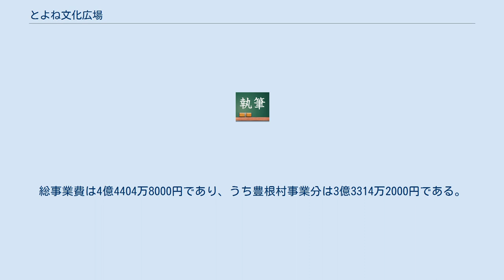とよね文化広場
とよね文化広場（とよねぶんかひろば）は、愛知県北設楽郡豊根村にある文化施設群。
豊根村ふれあい会館、村民ホール、収蔵庫（せいろ蔵）、はなのき広場などの施設の総称である。
1990年（平成2年）5月10日にオープンした。
 1889年（明治22年）10月1日に北設楽郡三沢村・上黒川村・下黒川村・古真立村・坂宇場村の5村が合併して成立した豊根村は、1989年（平成元年）10月で村制100周年を迎えた。
豊根村は100周年記念事業として、『豊根村誌』の編纂、100周年記念誌の作成、豊根紹介ビデオの作成、中国視察研修、キャッチフレーズやマスコットの制定、記念式典を行った。
また、100周年記念イベントとしては1989年9月30日に、役場奥の広場（現在はとよねドームがある場所）で豊根まつりを開催し、また10月29日に豊根村立豊根中学校グラウンドで村民運動会を開催した。
豊根まつりにはものまねタレントの清水アキラ、お笑いコンビのコントらぶこ〜る、歌手の立花淳一が訪れてタレントショーを披露した。
 これらの各種記念事業や記念イベントに加えて、豊根村は100周年記念施設として地区文化広場を建設することとし、1990年（平成2年）5月10日にとよね文化広場がオープンした。
竣工式には鈴木礼治愛知県知事、松下愛知県議会議長、竹下喜兵衛愛知県議会議員、近藤長一新城市長、小林文彦豊根村長などが出席している。
総事業費は4億4404万8000円であり、うち豊根村事業分は3億3314万2000円である。